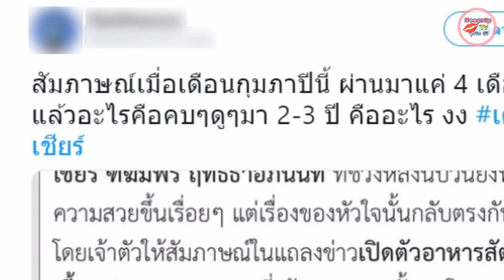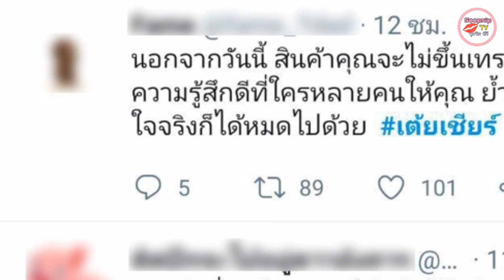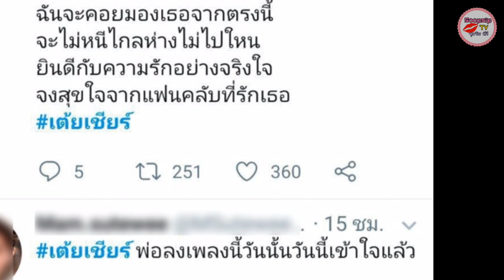ดราม่า แก๊งลูกหมีไม่ฟิน เชียร์ ฑิฆัมพร เปิดตัว ไฮโซบิ๊ก ทั้งที่เคยบอกโสดสนิท